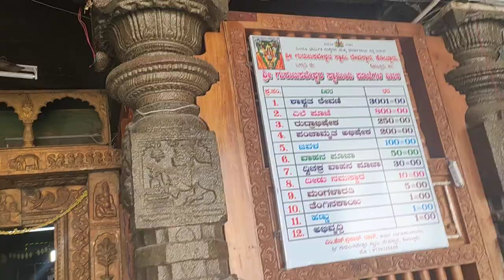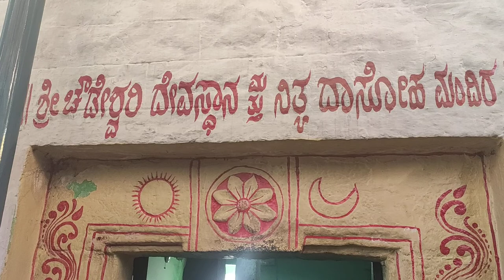ಶ್ರೀ ಕೊಟ್ಟುರು ಗುರುಬಸವೇಶ್ವರ ಕೊಟ್ಟುರು ತಾಲ್ಲೂಕು.ಪ್ರಭು.BHK.